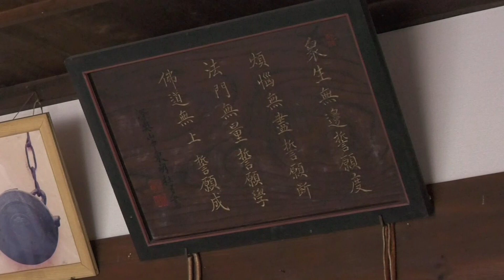百万遍念仏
無病息災願い巨大な数珠を回しながら念仏を唱える「百万遍念仏」